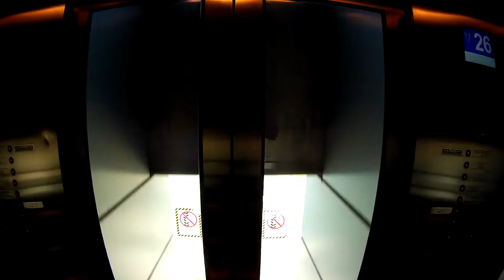Macau Tower - 233 meters in less than 60 seconds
Macau Tower Convention & Entertainment Centre also known as Macau Tower, is a tower located in the Special Administrative Region of the People's Republic of China.

202408